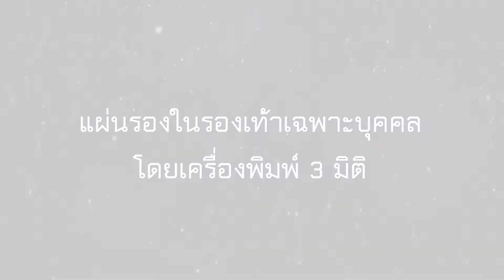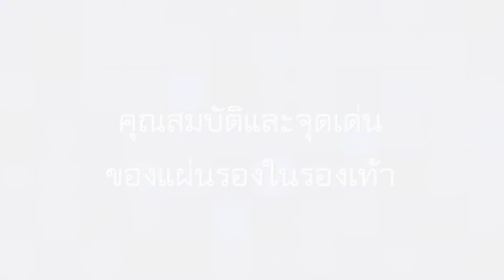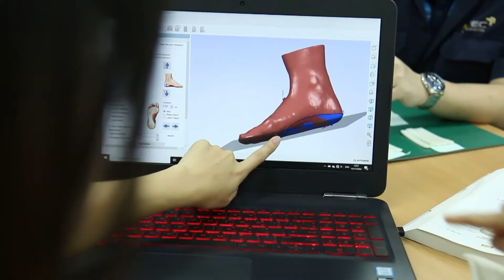แผ่นรองในรองเท้าเฉพาะบุคคล โดยเครื่องพิมพ์ 3 มิติ